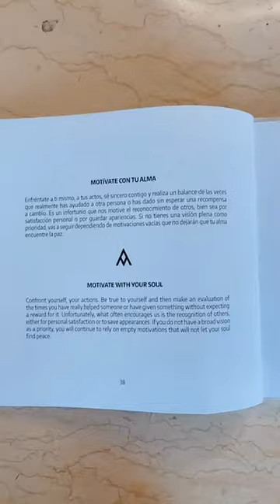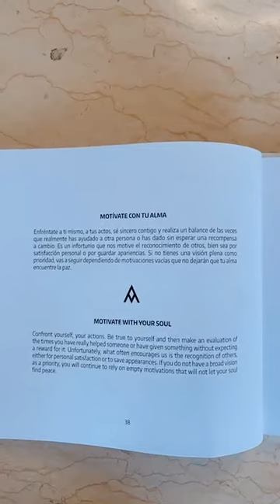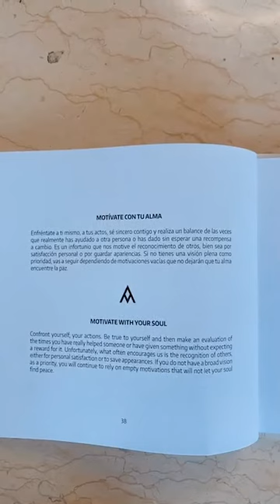Sara corrales (Rutina Full Body Domingo)